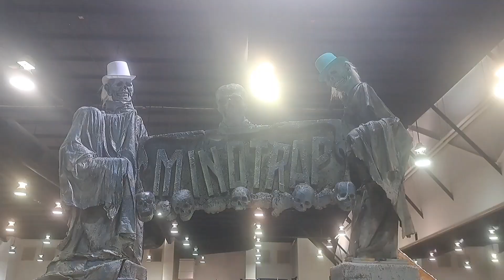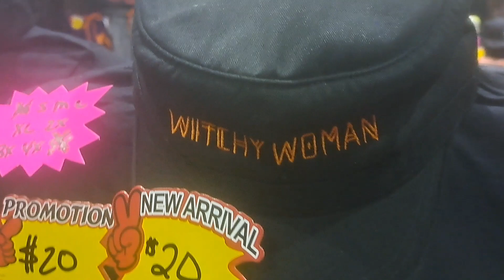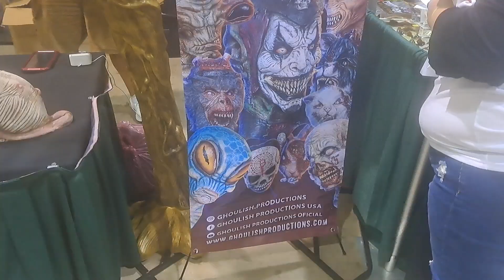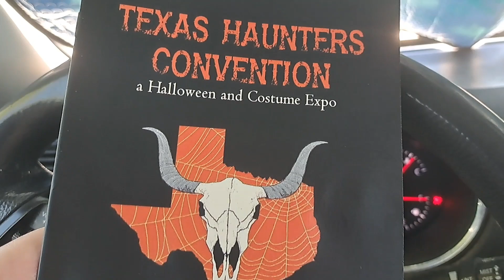Texas Haunters Convention